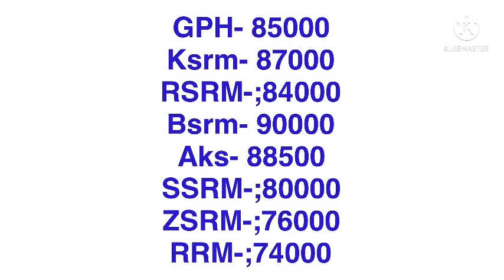সবচেয়ে বেশি চাহিদা ও ভালো রডের দাম 2022। রডের বতমান দাম 2022। কমলো রডের দাম।। rod price 2022.